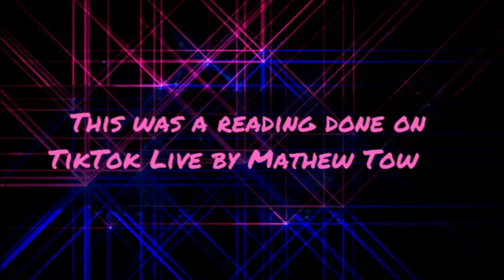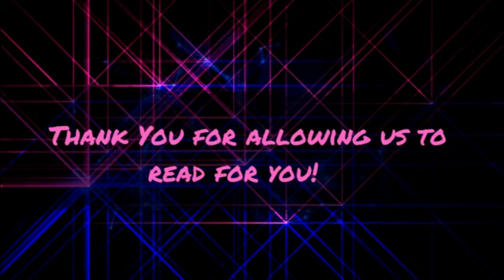Psychic Jen Gets Her Own Reading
Mat and Dana love providing free spirit lead evidential mediumship readings for viewers on TikTok lives.  This is an example of one of these readings that Mat did recently.

It was Mat's honor to read for psychic Jen and to bring this connection forward.